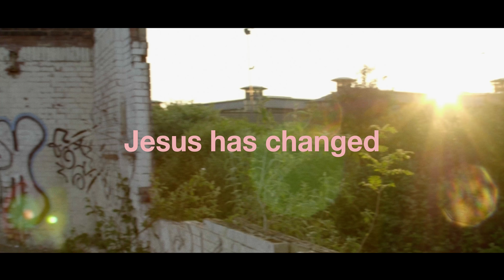CTZN Summer CLVSH 2017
CTZN is the Young Adults ministry at Heart Church,  Nottingham. Aimed primarily at 18-30s, we created a concept that took inspiration from the sport-fashion industry; whilst profiling the everyday lives of those part of the group in urban settings.